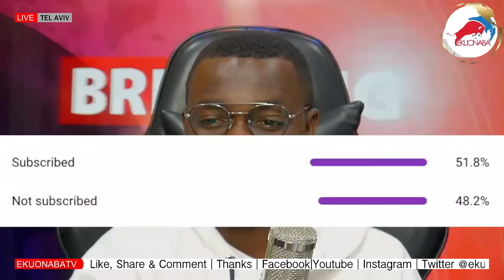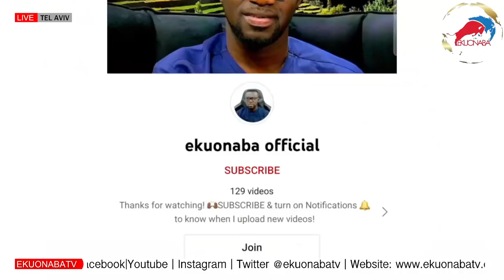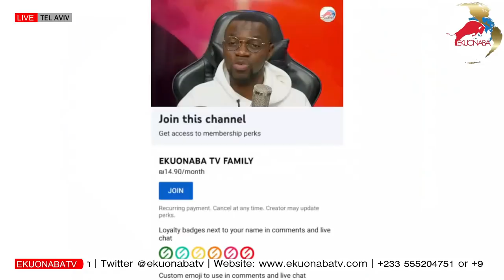Fake men of God! caution ⚠️ Don’t joke with God's Name ! ekuonaba react ɛgyadamu ||LIVE|| 5/4/22